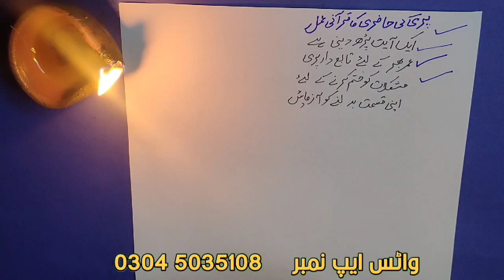Pari Ki Hazri Ka Powerful Qurani Amal | Par Ka Amal | Asan Amal | Pari Sy Dosti | Zidi Amliyat 143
shaitankibetikihazri1 dinme
parikihazri kaasaanamal
sifliamliyat104
tilismatiamliyat